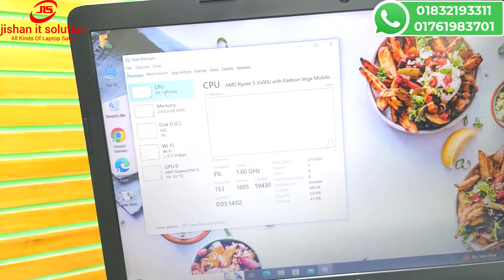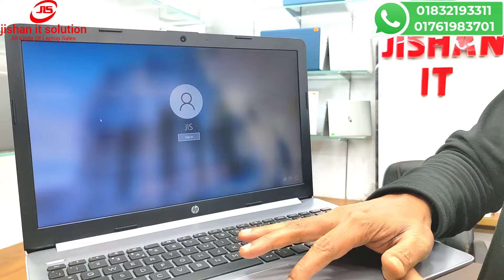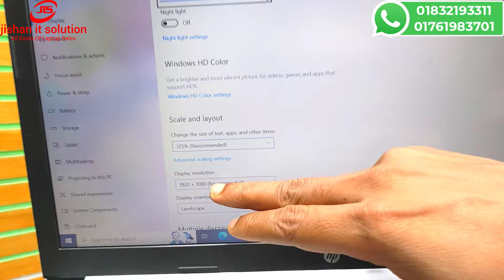Used Laptop | Used Laptop Price In Bangladesh | Second Hand Laptop Price In BD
🔺 Jishan It Solution
🔺 Shop no: 125, level-2
🔺 Shubastu Arcade ICT Bhaban
🔺 New Elephant Road, Dhaka.
✅ঢাকার বাহিরের গ্রাহকগণদের সুবিধার্থে, আমরা 2️⃣4️⃣ ঘণ্টার মধ্যে কুরিয়ার সার্ভিস এর মাধ্যমে বাংলাদেশ এর যে কোনও জেলাতে ল্যাপটপ পার্সেল করে পৌঁছে দেই । ✅
🔁 Guaranty & Warranty 🔁
★ 3️⃣0️⃣ Days Replacement Guaranty ★
★ 0️⃣3️⃣ Years Service Warranty ★
🆓 We Provide:🆓
👉Laptop Bag

used laptop,hp,laptop

Welcome to Jishan IT, your go-to channel for all things technology! In this comprehensive video, we present to you the ultimate used laptop buying guide in Bangladesh. By following the step-by-step checklist provided by our expert team, you'll be equipped with the knowledge and confidence to make an informed decision. Whether you're a student, a professional, or simply looking for a budget-friendly option, purchasing a used laptop can save you a significant amount of money. However, it's crucial to be well-prepared and aware of the key factors to consider before making your purchase. Firstly, we delve into the importance of understanding your requirements, including the intended usage, required specifications, and desired budget. By identifying these factors, you can narrow down your options and find the perfect laptop that meets your needs. Next, we discuss the various places to buy used laptops in Bangladesh, while shedding light on both offline and online marketplaces. Additionally, we provide tips for choosing trustworthy sellers and ensuring reliable transactions. Moving on, we present an in-depth checklist of things to inspect while physically examining the laptop. We cover aspects such as the laptop's physical condition, including the casing, hinge, and ports. Moreover, we emphasize the significance of thoroughly testing the laptop's performance, battery life, display quality, keyboard functionality, and audio output. Furthermore, we share insights on checking the laptop's software condition, ensuring it is free of viruses or malware. It is crucial to verify the authenticity of the operating system, other installed software, and validate the product key. We also discuss the importance of examining the laptop's storage capacity, RAM, and processing power, as these factors greatly impact its performance. Additionally, we highlight the significance of evaluating any potential hardware upgrades or repairs that may be required. Lastly, we provide useful tips for negotiating the price and warranty coverage, ensuring you get the best deal possible. We emphasize the importance of asking for necessary accessories and verifying the available customer support options. Join us on this educational journey as we guide you through the ins and outs of purchasing a used laptop in Bangladesh. For the ultimate used laptop buying guide in Bangladesh, trust Jishan IT to equip you with the knowledge and confidence to make the right choice. Don't miss out on our step-by-step checklist that will ensure you find the perfect laptop to fit your needs.